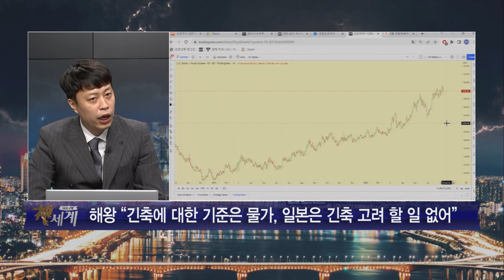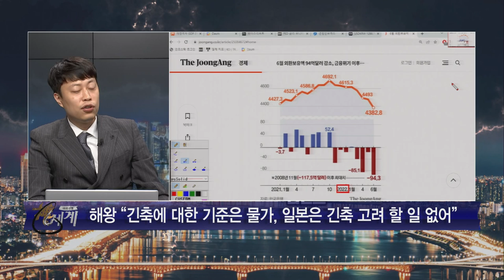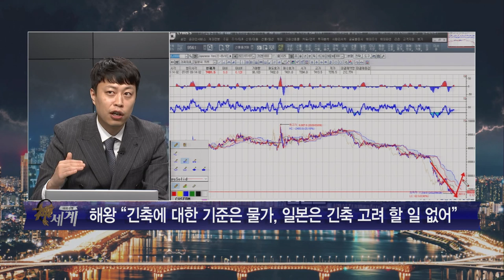해외선물, 가장 수익내기 쉬운 좋은 종목은? 엔화!